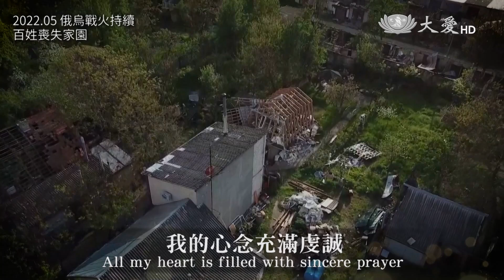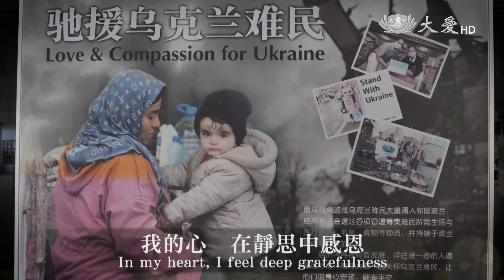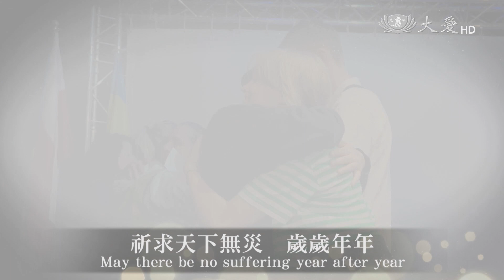祈禱MV 波蘭發放 以行動撫平傷痛 20220527